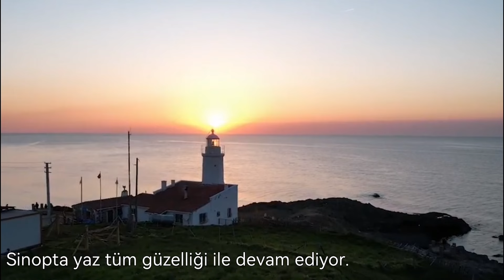Zıpkınla balık avı zor sular 1 spearfishing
Karadeniz her zaman bildiğiniz gibi. Bir günü bir gününü tutmuyor. Bir gün cam gibi olan sularda ertesi günler göz gözü görmüyor. Su sıcaklığı 28 derece ve burası için oldukça fazla derinlerde bile serinlik yok. Neyse ki bir şekilde avımızı yapabildik. Size de izlemesi kaldı.